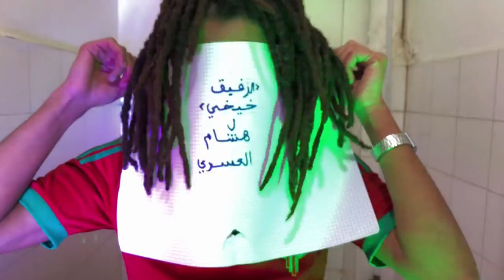"الرفيق خيخي" الحلقة #5 ـ إخراج هشام العسري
Camarade Khikhi (ou Camarade dégueulasse) est le récit d’un mec constipé qui a un cas de conscience et ne sait pas s’il doit se soulager ou soulager sa conscience. Sur les notes de l’Internationale, il lance un appel aux citoyens afin de bousculer le statu quo, casser tout, dénoncer depuis ses chiottes les injustices et finalement ses perdre dans des digressions nombrilistes …
« Camarade Kihiki » est toujours Stone
son histoire s'inscrit dans la longue lignée de Stoner Flick
Toujours en mode Pipi-Caca autrement appelé stade anale, Hicham Lasri – armé de son masque à gaz, et de son gaz hilare, explore encore et encore les recoins et les égoutes psychologiques et sociologiques de la société marocaine

Une création Hicham Lasri
Avec Yassin Sekkal
Production Hicham Lasri & Philippe Perrot